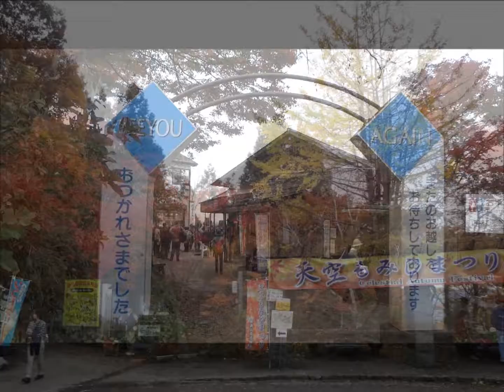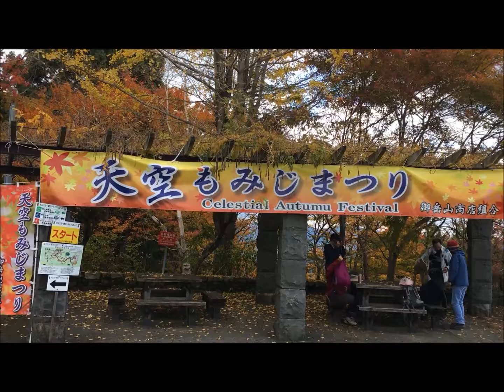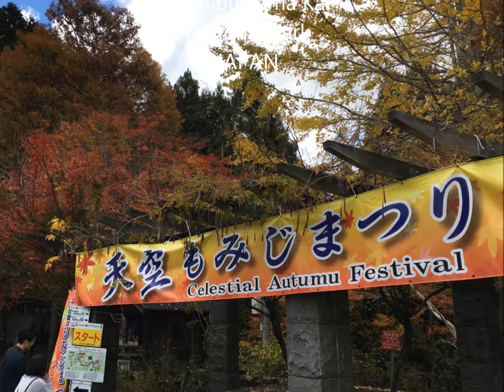Mt Mitake Autumn Colors 2018